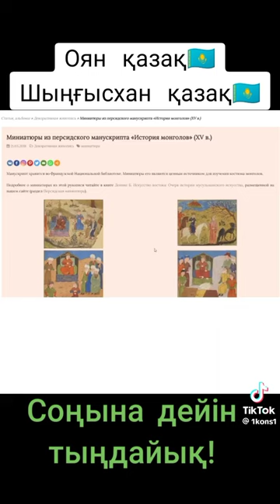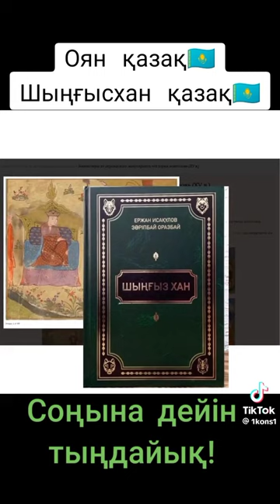🇰🇿Ұрпақтан-ұрпаққа жасырып келген, Ата тегіміз туралы нағыз шындық!💯☝🏻✊🏻💪🏻🦅❤️‍🔥❤️‍🔥❤️‍🔥